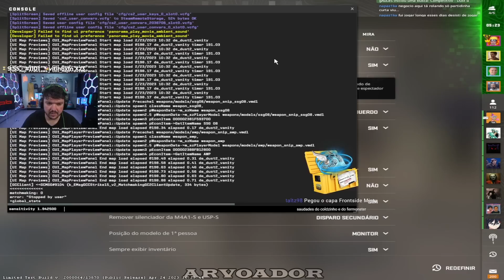GAULES DESCOBRINDO QUE TIRARAM OS SERVIDORES DE CS 2 DO BRASIL!!🚨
Aqui você encontra os pi0res clipes de CS:GO.